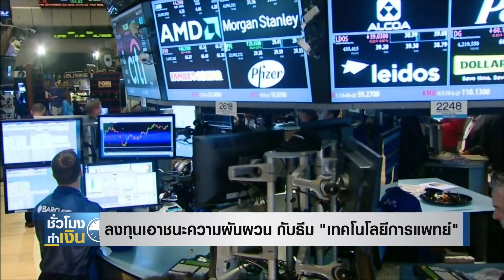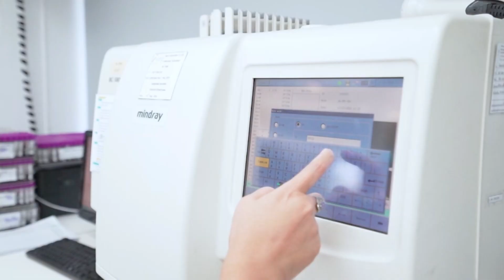ลงทุนเอาชนะความผันผวน กับธีมเทคโนโลยีการแพทย์ I TNN ชั่วโมงทำเงิน I 14-01-65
ลงทุนเอาชนะความผันผวน กับธีม "เทคโนโลยีการแพทย์"
นอกจากการกระจายการลงทุนเพื่อลดความเสี่ยงของพอร์ตแล้ว การเลือกธีมลงทุนที่มีโอกาสเติบโตไปพร้อมกับเทรนด์ระยะยาวของโลก ก็น่าจะเป็นปัจจัยประกอบการลงทุนเพื่อสร้างผลตอบแทนในกับเงินลงทุนของเรา ซึ่งวันนี้ มีกองทุนใหม่ที่เน้นลงทุนในเทคโนโลยีทางการแพทย์จาก บลจ.วรรณ มาแนะนำ